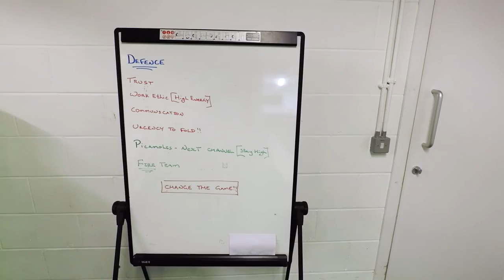Game Day - GoPro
Its all about the work you don't see.

If you want to follow and actual program to build Lean Muscle or to become a better Rugby player, then we have two new training programs for you to follow.